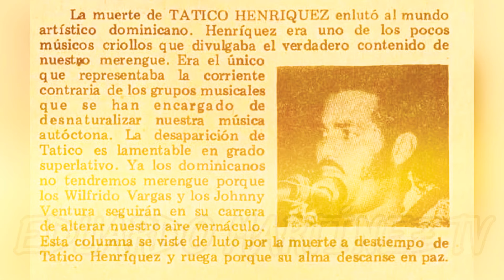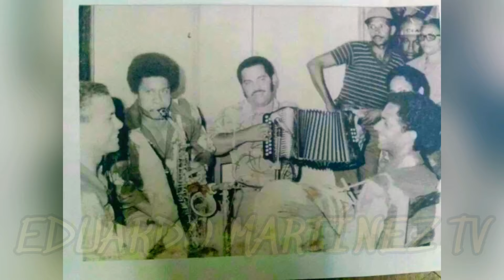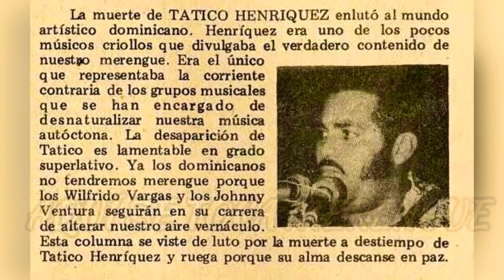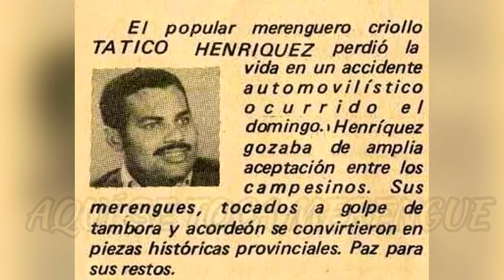Tatico Henriquez 45 Años Después y Sigue Brillando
El Astro del Merengue Típico Dominicano